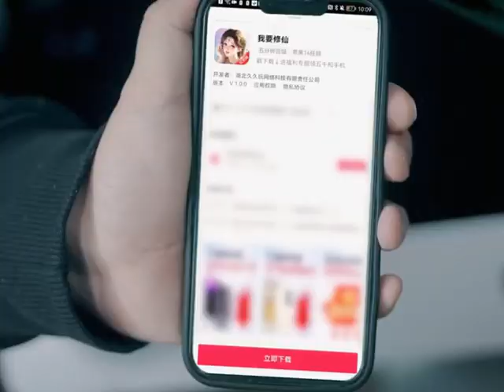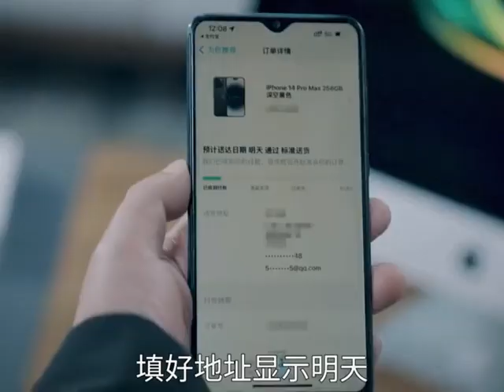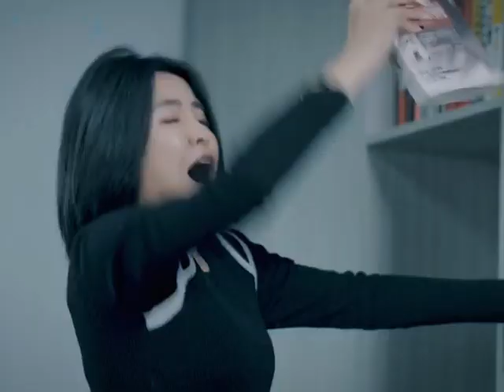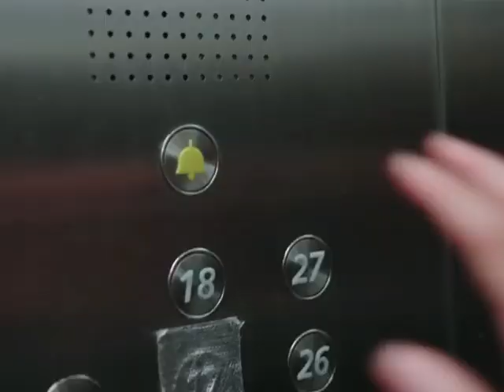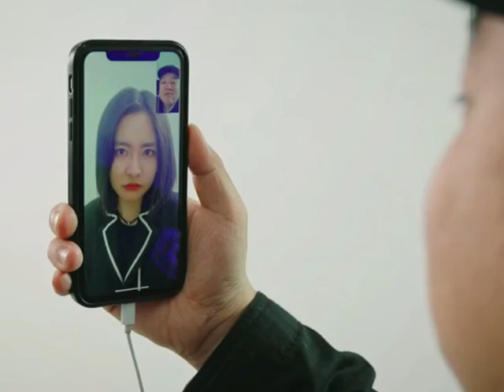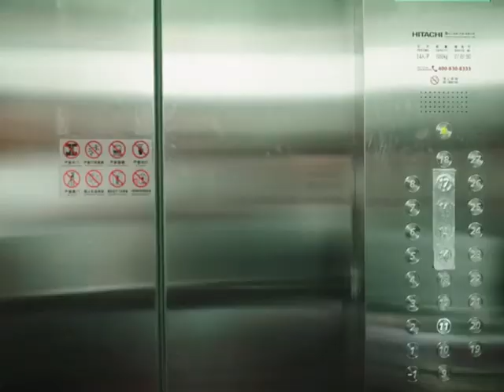Chen Xiang's six-thirty hilarious collection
Title: Chen Xiang's Six-Thirty Hilarious Collection: Laugh Your Heart Out!

Description:
Welcome to the craziest corner of the internet, where laughter knows no bounds! Dive into Chen Xiang's Six-Thirty Hilarious Collection and prepare to be entertained like never before! 🎉

🤣 Get ready to bust a gut with the most uproarious comedy sketches, guaranteed to leave you in stitches! From side-splitting stand-up routines to outrageous pranks, this collection has it all!

🔥 Join Chen Xiang on a rollercoaster ride of hilarity as he navigates the absurdities of everyday life with his unique comedic flair! You'll laugh until your cheeks ache and your sides hurt - and then you'll laugh some more!

🚀 Don't miss out on the fun! Share the laughter with your friends and family, and let's make this channel go viral!

Remember, with Chen Xiang, every day is a comedy extravaganza! 😂💥🌟